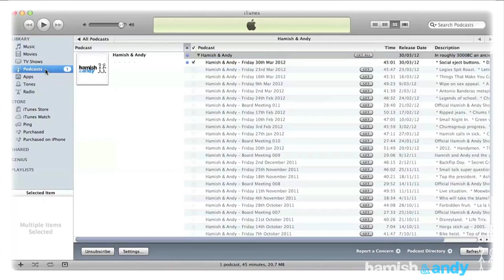How to Podcast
Teach your parents how to Podcast with this simple educational video.